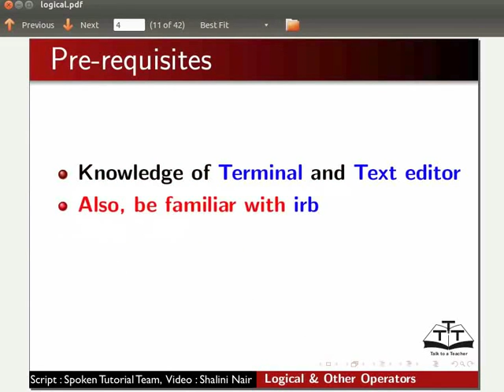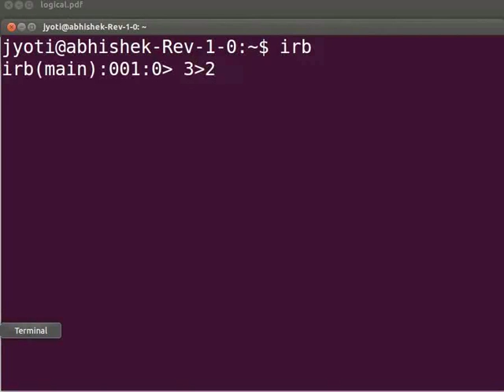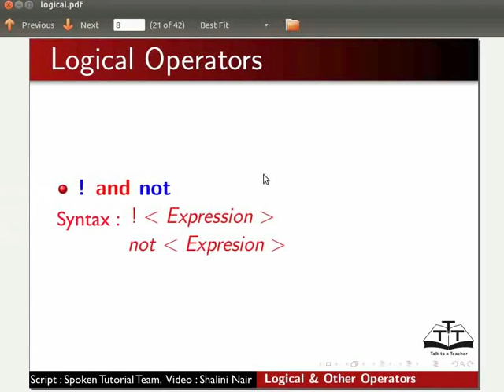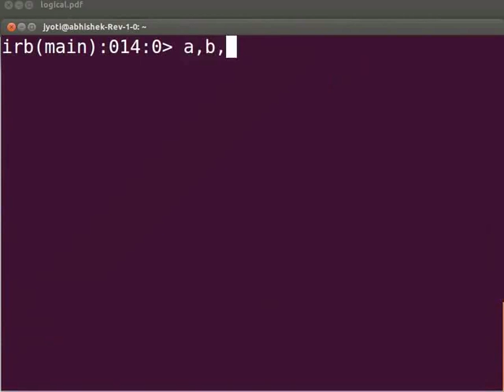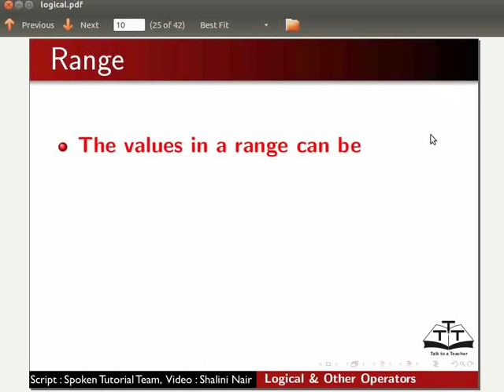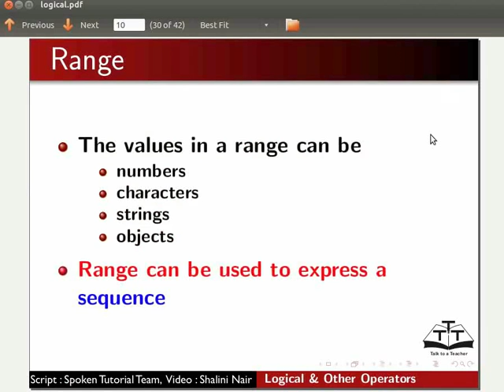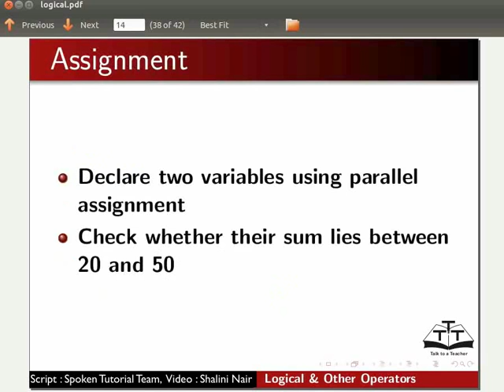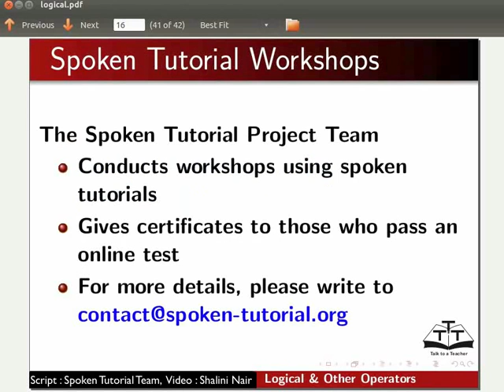Logical and other Operators - Assamese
লজিক্যাল অপাৰেটৰ
   And &&
  Or ||
  Not !

সমান্তৰাল নিয়োগ

ৰেন্জ অপাৰেটৰ

ইনক্লুসিভ অপাৰেটৰ (..)

এক্সক্লুসিভ অপাৰেটৰ (...)